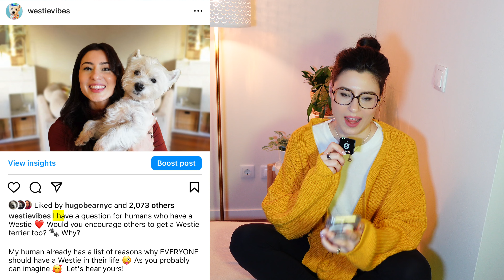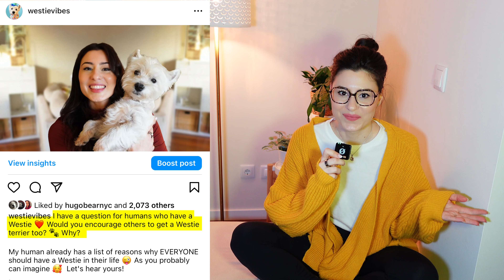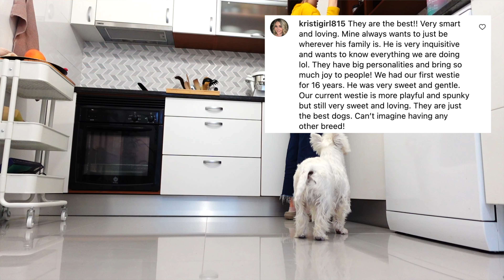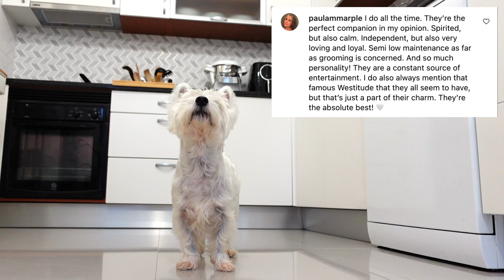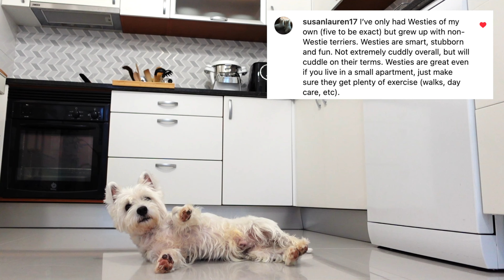What do Westie Terrier Owners Say About Their Dogs? Owners Answer ❤️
I'm reading Westie parents' comments from our YouTube and Instagram sharing their perspective on why Westies make such good dogs! From personality to health and Westietude, they don't leave anything out. If you are considering one and you're curious about what Westies are like, watch this video and find out!

I am Miruna and, together with Sami, my 5-year-old West Highland White Terrier, I make videos about life with a happy Westie dog!

Buy Sami a treat by giving us a Super Thanks in the comments!